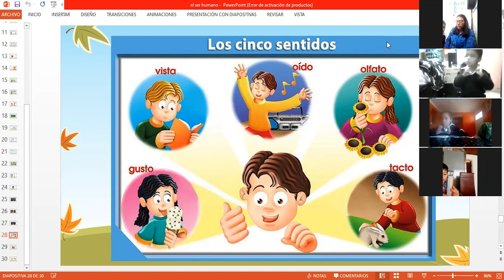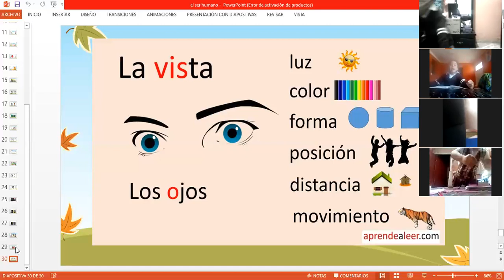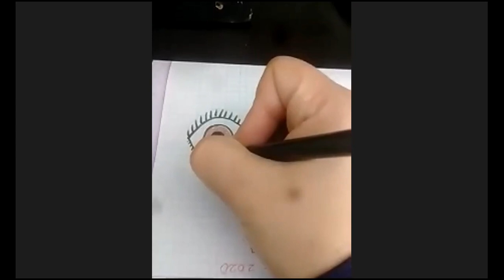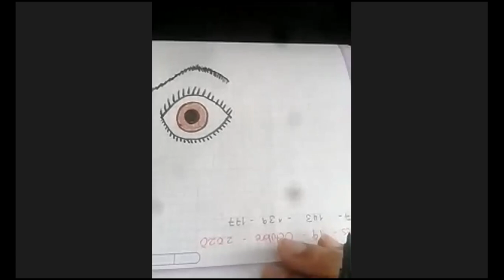CIENCIAS NATURALES PREESCOLAR 22 10 2020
LOS SENTIDOS: LA VISTA